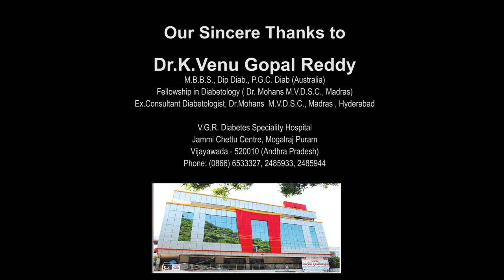Very Important Tests For Diabetics (In Telugu) by Dr K.Venu Gopal Reddy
డయాబెటిస్ వున్నవారికి ఎలాంటి పరీక్షలు అవసరం.?
డాక్టర్ వేణుగోపాలరెడ్డి గారి వివరణ
In Diabetes many people only focus on Blood Sugar levels tests and ignore the importance of other examinations. Our body tries it best to conceal the problems till they become very difficult for it, to manage. In this process, internal damage continues without our knowledge and surfaces suddenly. Many a times the outcome will be disastrous.In this video, Consultant Diabetologist Dr.K.Venu Gopal Reddy is educating every one to go for periodical health checkups for early detection of future complications. He is highlighting the importance of different tests for diabetics and the frequency at which they should be taking.
Watching this video can help every one with better understanding of the tests recommended.